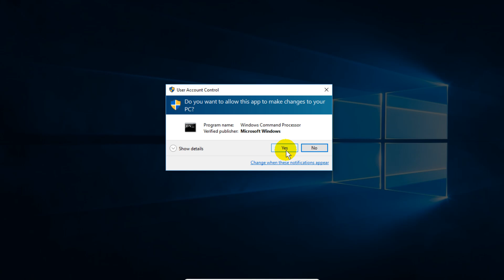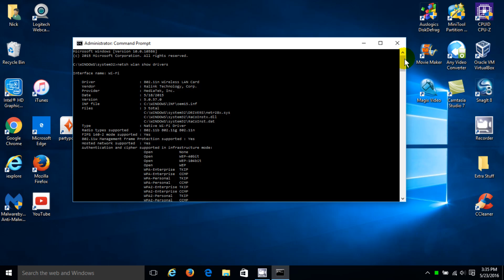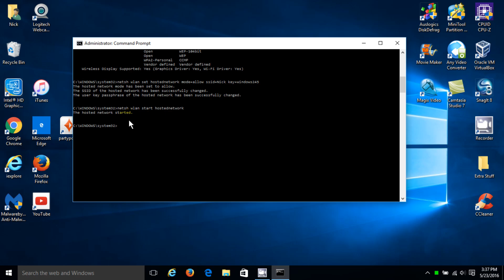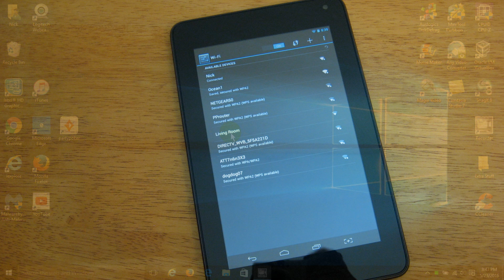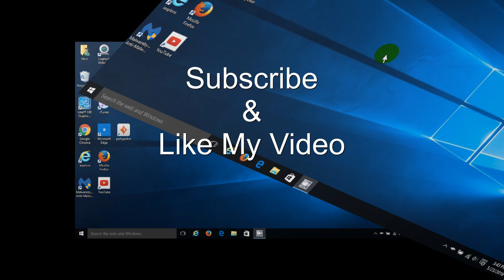How to turn your Windows 10 laptop into a WiFi hotspot - Wireless hotspot - Free & Easy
In less than 300 seconds see how to turn your Windows PC into a wireless hotspot without software. A WiFi hotspot on your laptop computer that runs Windows is easy to create & use.  It's fun to see how to turn your PC into a WiFi hotspot Windows 10. Hosted networks are also supported in Windows 7 hotspot and Windows 8.1 hotspot and are all supported on most computers or laptops manufactured today. You can make a hotspot anytime you want in a Windows laptop computer.  A wireless hotspot or wireless hosted network are both the same animal.  So get a free WiFi hotspot by viewing my video and get a laptop hotspot. Free WiFi  hotspot for laptop is easy for Internet sharing over WiFi or your wireless router in your home or office.

Just by following my basic steps that are shown in my video you will be able to see how to turn your laptop into a WiFi hotspot Windows 7 or how to turn your laptop or pc into a WiFi hotspot Windows 8. See how to make laptop WiFi hotspot without any special software or downloads. Make laptop Wi-Fi hotspot for free in Windows today. Make a hosted network in Windows for free today.

Quickly with a few easy steps make laptop WiFi hotspot Windows 10 and how to make laptop WiFi hotspot windows 8.1. Did I mention that how to make laptop wifi hotspot is totally free and easy to do in just a few minutes.

Watch my video and learn how to do a laptop hotspot now! My video shows you how virtually setup a laptop hotspot Windows 8.1, laptop hotspot Windows 7 and laptop hotspot Windows 10 with absolutely now learn curve for all your mobile connection needs for Internet sharing via your free laptop hotspot.